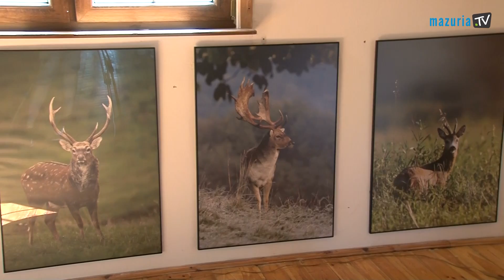Z wizytą na fermie jeleniowatych w Kosewie Górnym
Ferma Jeleniowatych jest jedną z głównych atrakcji Ziemi Mrągowskiej. Można tu zobaczyć unikatową hodowlę rogatych zwierząt. Ferma oferuje spacer wśród oswojonych jeleni pasących się na pięknie położonych pastwiskach. Zobaczcie video!